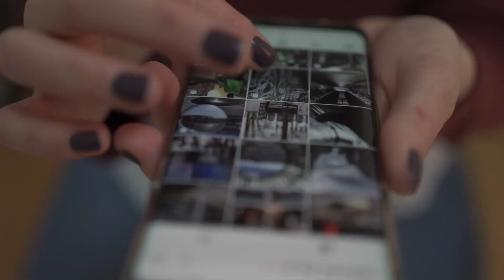Vecinos de La Oliva, Fuerteventura, sin agua por una avería que no arreglan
👉  Apóyanos para mantener nuestra libertad e independencia informativa
            ▶️   Donación